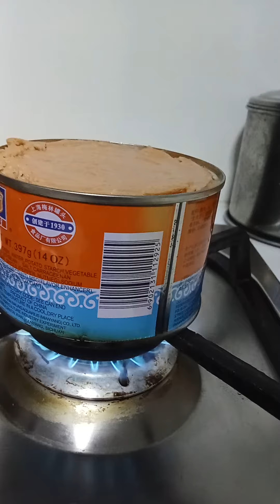rinpaangatin ng apoy ang laman ng lata#cookingvideo